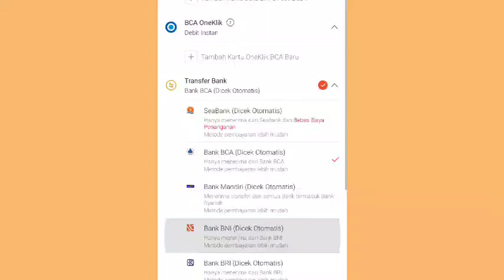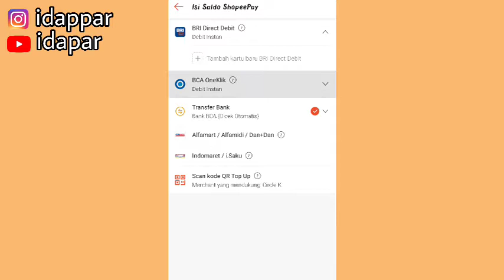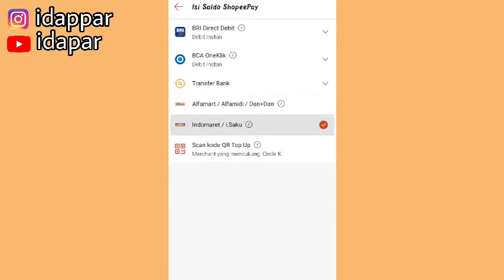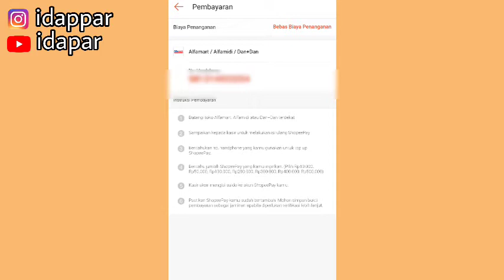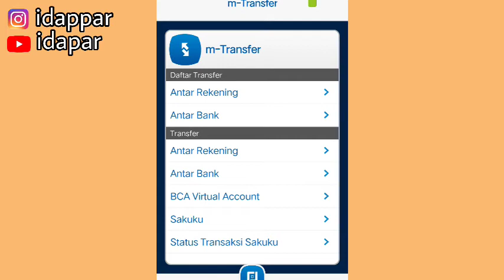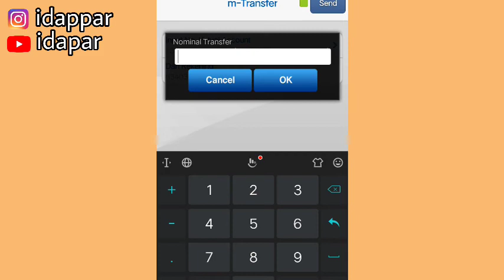CARA ISI SHOPEEPAY DARI HP | MBANKING, INDOMART, ALFAMART | Caranya gampang banget !!